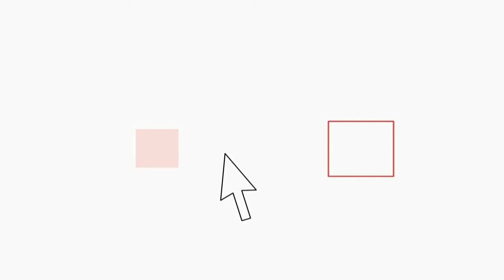Scoperto il tesoro di Diotallevi, l'ex boss della Magliana aveva opere di Balla Schifani e Monachesi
27 opere d'arte appese alle pareti in un lussuoso appartamento a Fontana di Trevi. È il tesoro che Finanzieri e Ros hanno rinvenuto nell'immobile, già posto sotto sequestro lo scorso 12 novembre, all'ex boss della banda della Magliana Ernesto Diotallevi.